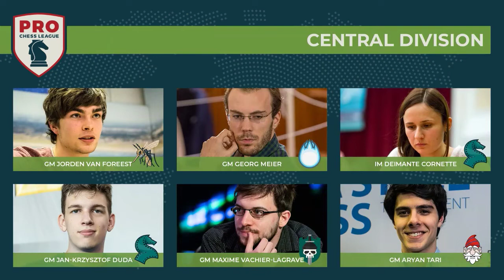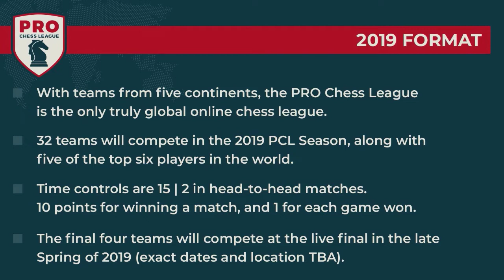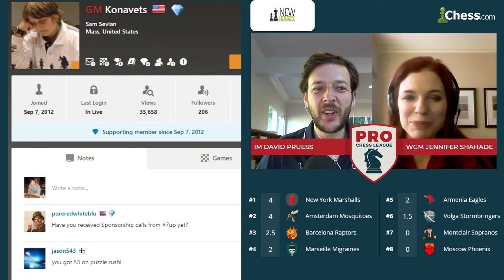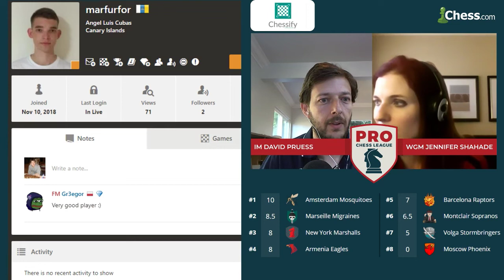PRO Chess League Week Seven: Battle Royale #5 - Ponomariov Debuts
Ruslan Ponomariov debuts in this PRO Chess League Battle Royale in which an unexpected team scores a big win!